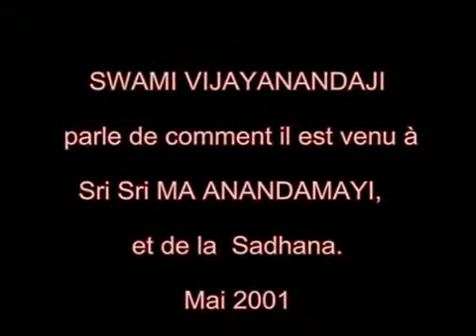Swami Vijayananda nous parle de Ma Anandamayi - 2001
Entretien et vidéo de Swami Vijayananda 2001-Traduction française Caroline Abitbol et Rachel Guimbaud - Montage Christopher Pegler.

Un grand Yogui nous parle… Swami Vijayananda était français, de tradition juive, sa rencontre avec Ma Anandamayi a bouleversé sa vie…
Avec les Chemins de Shanti, nous avons eu la chance de le rencontrer plusieurs fois. Il a quitté son corps en 2011.